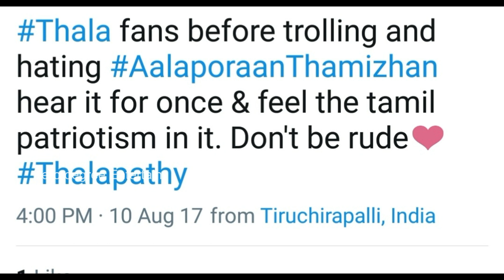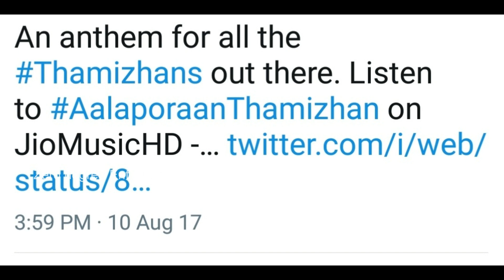Mersal - SingleTrack Full Song Lyrics | AalaporaanTamizhan | Fans Twitter Reaction | Vijay - ARR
This Video describes about Fans twitter reaction on the song AalporanTamizhan Mersal Single track. Thalapathy Vijay, ARR Musical, Atlee.

Zero degree Entertain